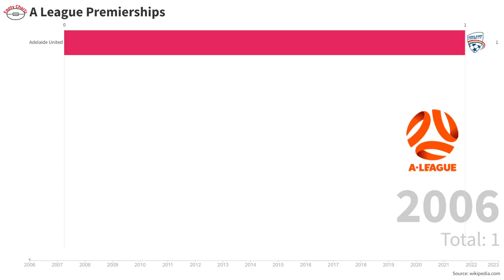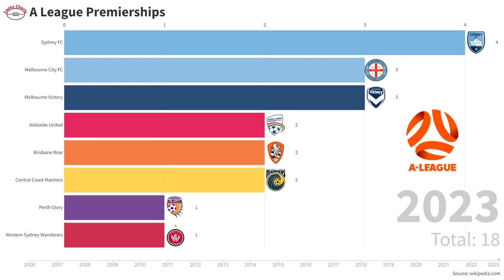A League Premierships (2006 - 2023)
The leader of the A League table at the end of the year is called the Premier (winner of Grand final is Champion).